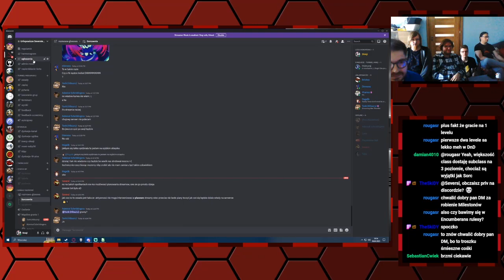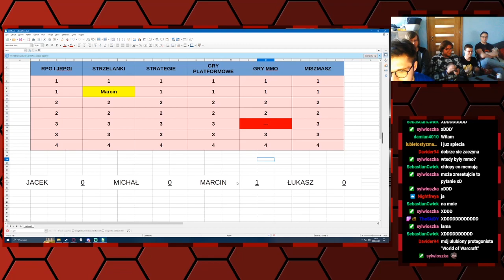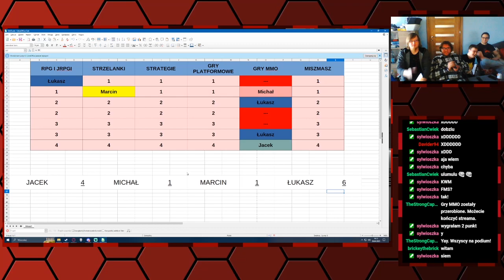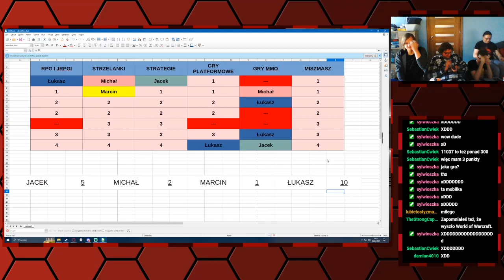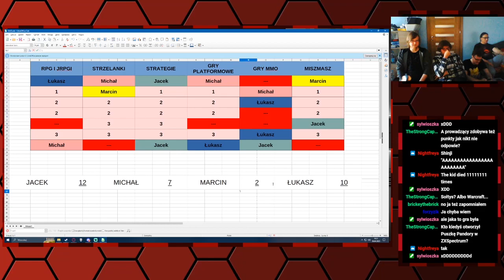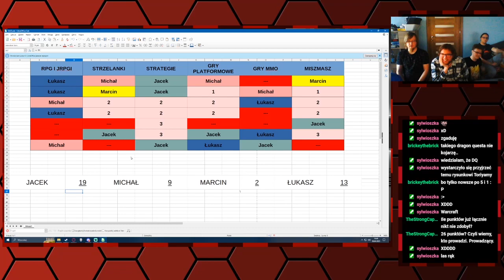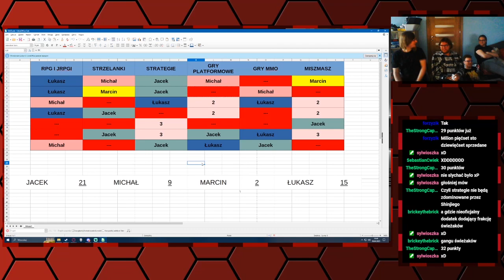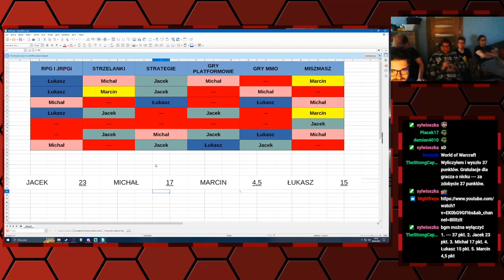GDANSK GRY QUIZ 2023 O PUCHAR MISTRZA GDANSKA—30.04.2023